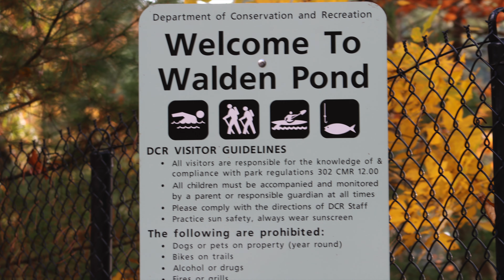A WALK AROUND WALDEN POND in Concord, Mass.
This is photo & video I took of Walden Pond in October 2023. I used a Canon EOS 90D DSLR and edited using Final Cut Pro X 10.7.1.